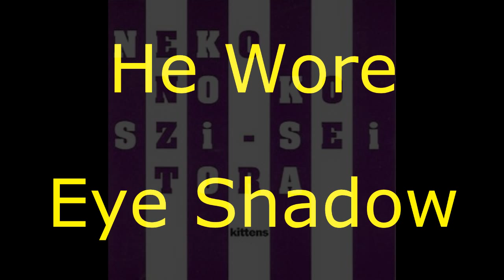Kittens - 09 - Eye Shadow (lyrics)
Band: Kittens
Album:Tiger Comet
Song: Eye Shadow
Year: 1995
Label: Sonic Unyon

The Kittens are a Great heavy band from Winnipeg, Manitoba Canada